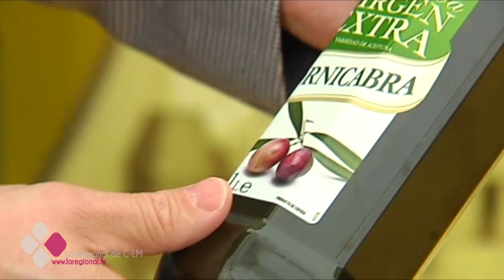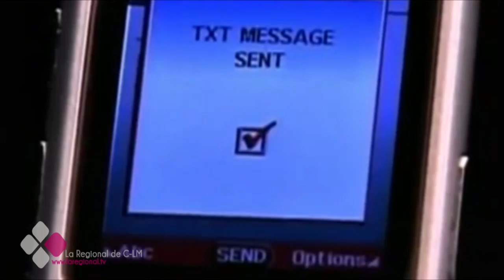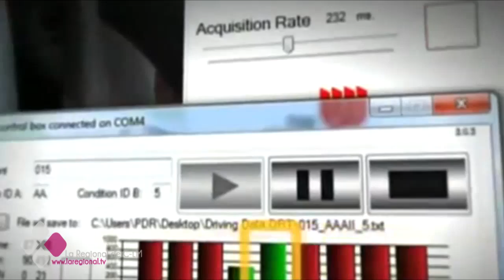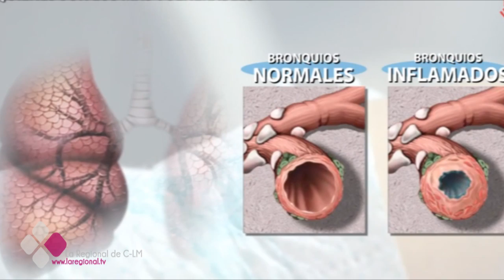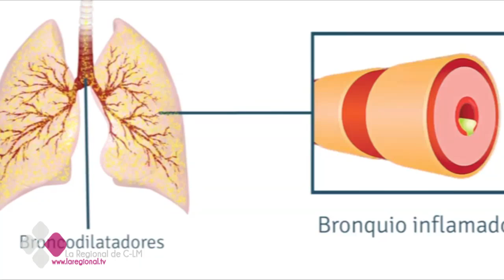LA CONSULTA DEL DOCTOR 3X07 Dr Juan José Villafan Cuevas